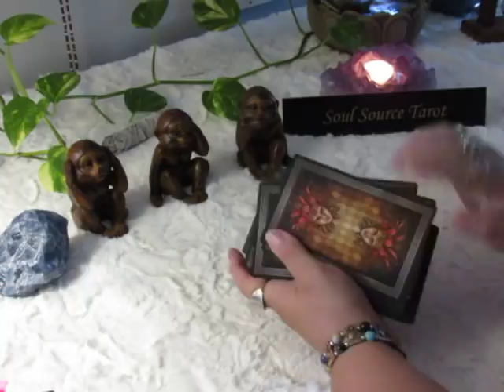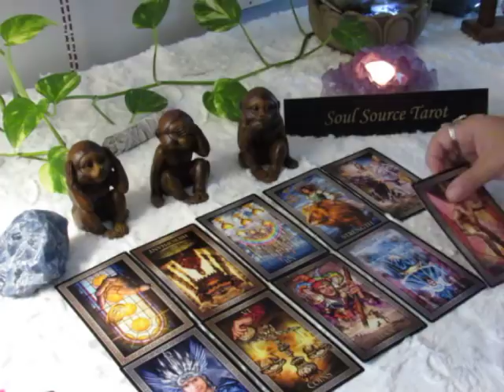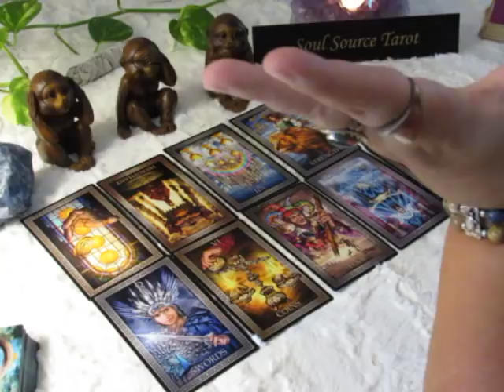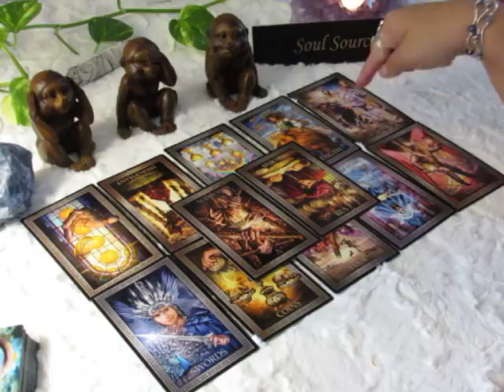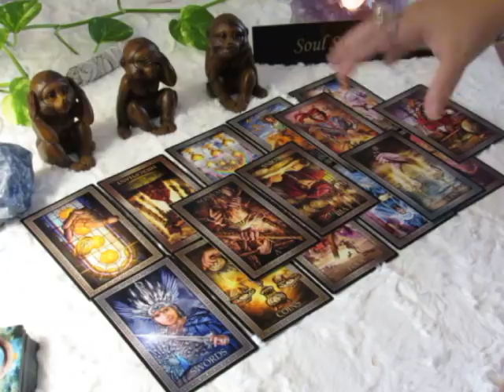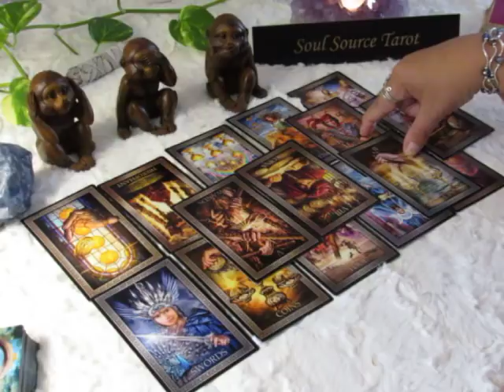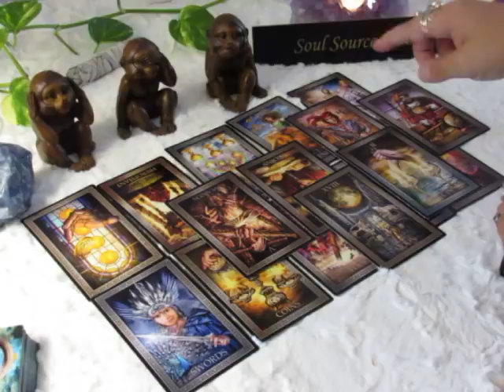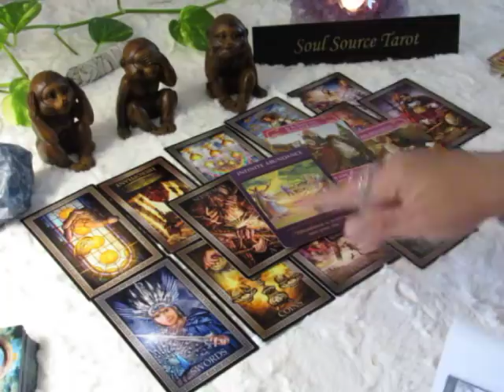~The Daily Vibe~08/27~Shift in Energy, New Approach~August 27 Daily Tarot Reading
Sorry for the static...I will get rid of that...

Or...